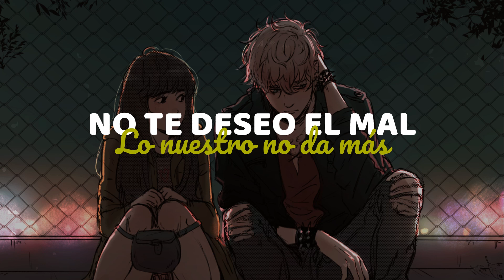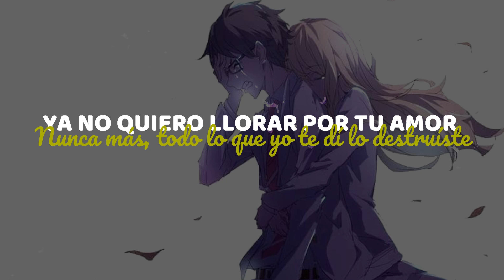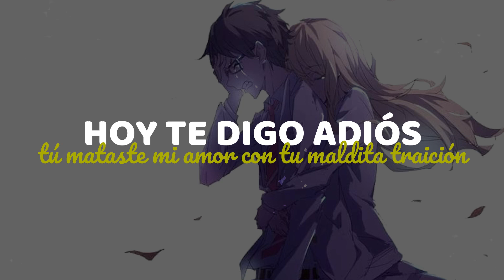ADIOS💔😭Rap triste 2025 - Fer Angell ft. Antony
Nuevo rap romantico triste  2025, adios, para llorar💔para dedicar,  rap triste , fer angell , Sad , Goodbye, Goodbye my love, AMV.

►Este video es mi canción Original titulada Adiós.
►Producida Por: AF Music Studios.

Prohibido Resubir o hacer copias  del video .

//  Adios  - Fer Angell ft. Antony (Rap romántico)
// Prod. AF Music Studios

Me traicionaste , fer angell , sad  letra , romantico , fer angell 2020